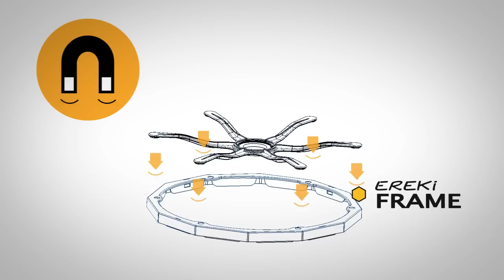EREKI Magnetic Changeable Lampshade - It's Magnifishade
Ereki is an Award Winner. An INNOVATIVE, Magnetic Changeable Lampshade. Change it even when the light is still on. It's Magnifishade!